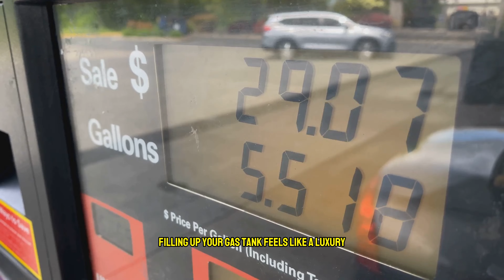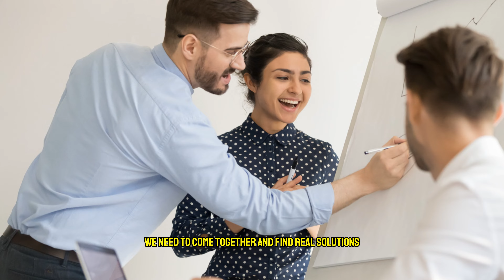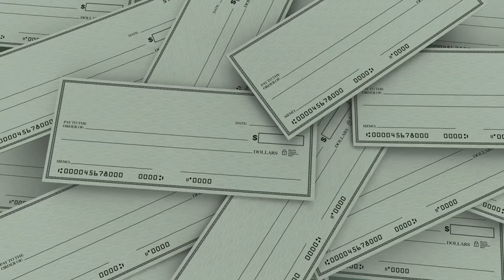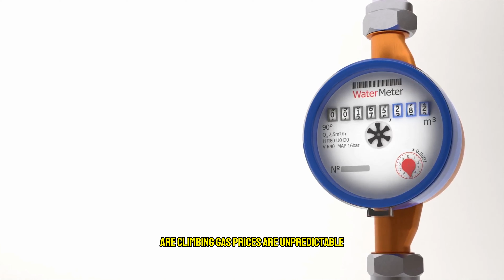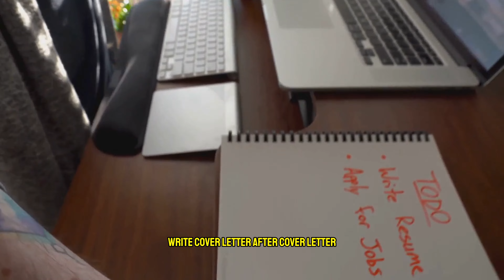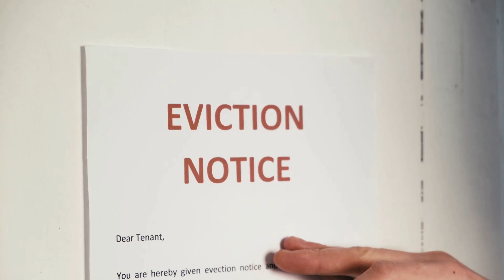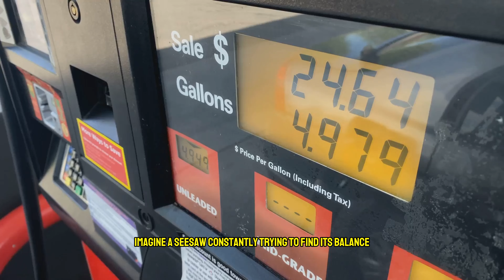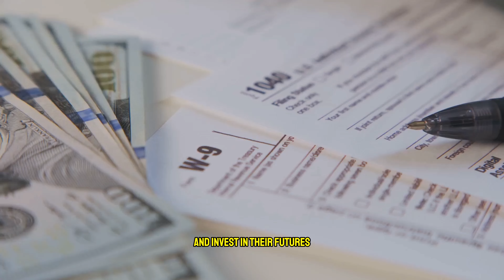How America is Squeezing the Middle Class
00:00:00 A Picture of Despair
00:00:36 The Crushing Weight
00:01:24 Trapped in the Middle
00:02:03 A Roof Over Your Head?
00:02:45 The Rent is Too Damn High
00:03:27 Priced Out, Pushed Out
00:04:08 Building Our Way Out
00:04:47 The Grocery Gauntlet
00:05:29 Beyond the Checkout Line
00:06:04 The Vanishing Raise
00:06:35 A Losing Battle
00:07:01 Help Wanted, or So They Say
00:07:35 Stuck in Application Limbo
00:08:10 The Ghosting Game
00:08:43 A Shrinking Workforce
00:09:19 The Other Side of the Rent Check
00:10:03 Small Landlords, Big Squeeze
00:10:42 A Balancing Act
00:11:16 The Fed's Balancing Act
00:11:59 A House of Cards?
00:12:42 A Safety Net Full of Holes
00:13:26 The Political Battlefield
00:14:11 The Fading American Dream
00:14:56 A Nation Divided
00:15:39 Stuck on the Ladder
00:16:18 A Call to Action
00:16:57 Building a Bridge to Affordability
00:17:38 Rewriting the Economic Rules
00:18:23 Strengthening the Safety Net
00:19:03 The Power of the People
00:19:45 The Unraveling
00:20:35 A Crossroads for America
00:21:22 Reclaiming the Dream